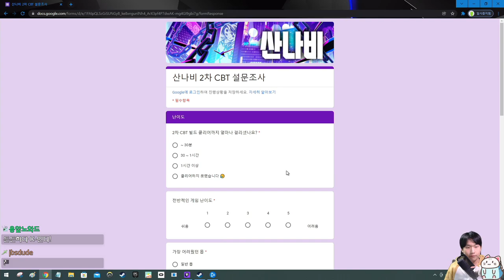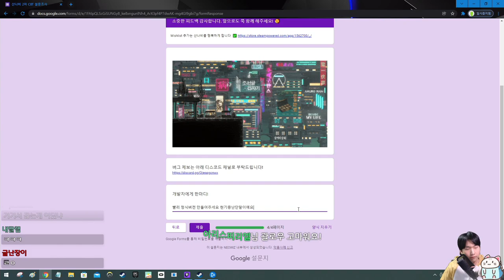조선 사이버펑크 국산인디 산나비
2차 클로즈베타 플레이 영상입니다.